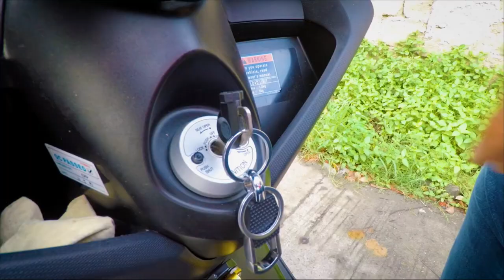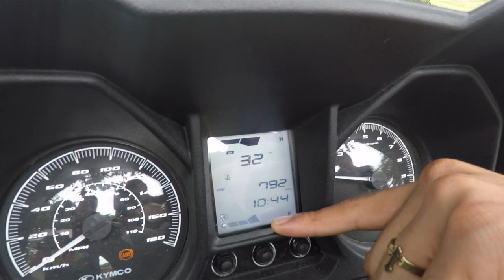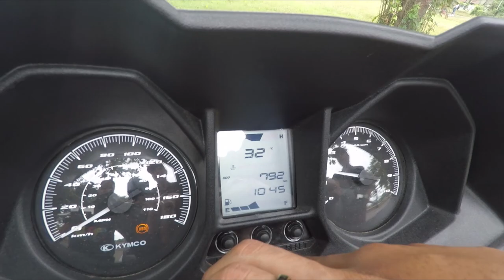KYMCO X-TOWN 300i REVIEW // TIPID AT SULIT PANG TAPAT KAY YAMAHA XMAX // YAMAHA NMAX - MOTOVLOG